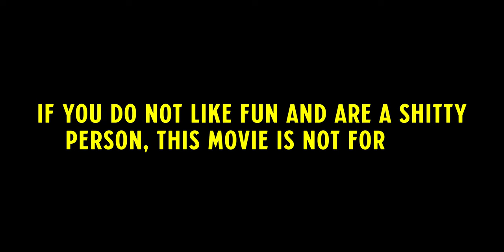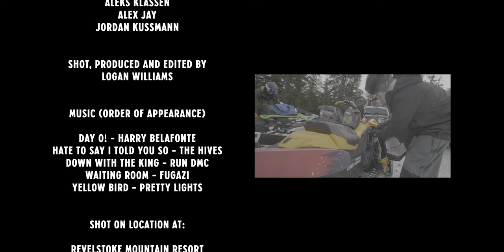No Sunscreen - A Very Revelstokian Ski Movie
Filming skiing is like a box of chocolates, the one you try to take probably has some sort of weird crust and will try to kill you. That was my experience anyways. Last season threw about every hurdle it could our way, and there was definitely a solid amount of pivoting that needed to happen in order to keep the film alive. That being said, here we are 6 months later. I hope this makes you want to ski!

Cheers,
Logan